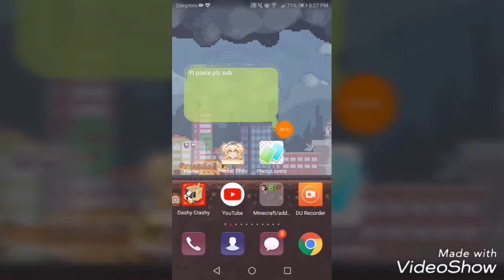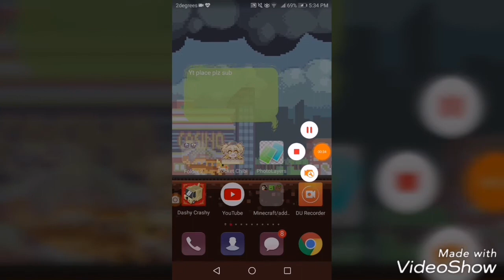Sneek peek at Ep 2 new ocs???